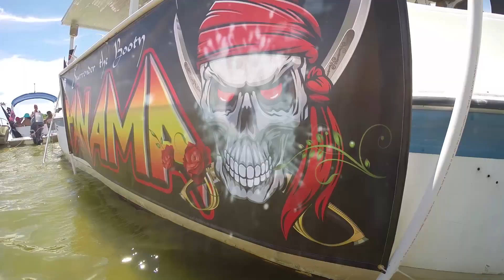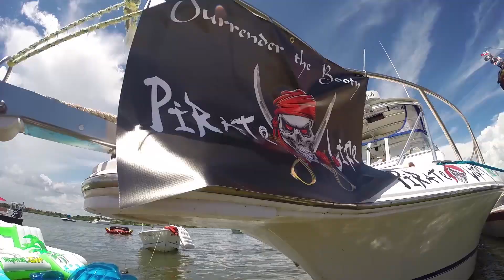PORT CANAVERAL FLORIDA | OFFICIAL- SURRENDER THE BOOTY PIRATE PARTY | BIRD ISLAND MERRITT ISLAND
Somewhere in the lost isle of Merritt Island, a party all to it's own.  Must have stable water vessial, sea faring crew, and a willingness to have a good time!

Thanks everyone support in this video having fun with the filming that day!  I captured an event that surely is going to grow next  year for sure!  Thanks Panama Band for bringing the music and keeping the party going!  Thank you all!

Port Canaveral Florida and Brevard County is growing! In 2014, Port Canaveral welcomed 4.2 million passengers. By year end 2014, Canaveral Port Authority will have invested $354 million in seven cruise terminals and it is preparing for continued demand for berths and larger ships. In December 2014, a new 188,000-square-foot cruise terminal and 1,000-space parking facility opened to accommodate the largest cruise ships in the world. Port-of-call business remains strong, growing to 168 calls in 2014.